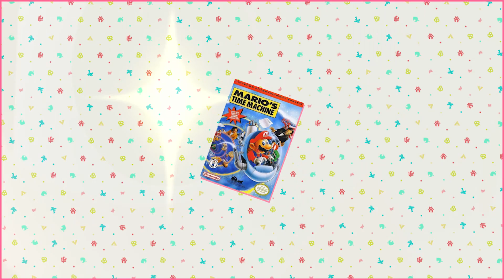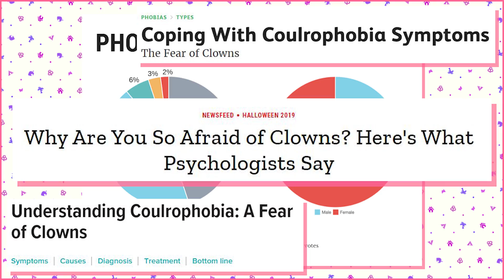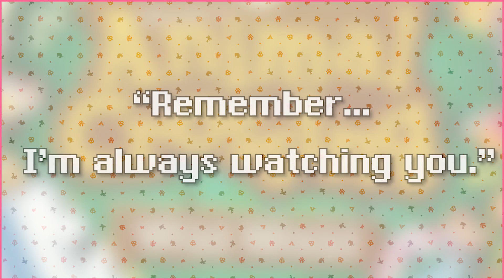The WORST Villagers in Animal Crossing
MissFushi does the very difficult task of picking Animal Crossing villagers that she doesn't like and explains why. Please be kind in the comments.